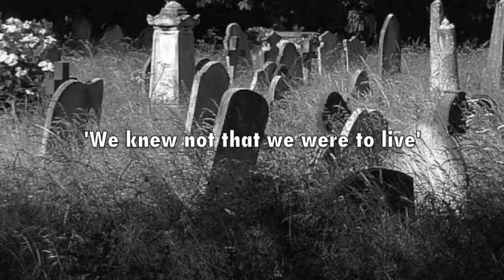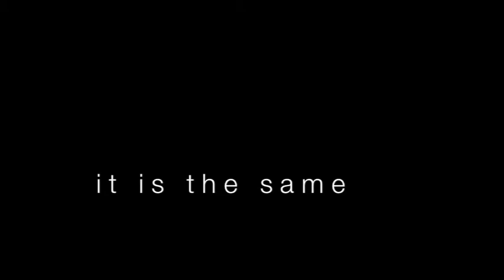VARIN-BERNIER Stanislas - music: 'We knew not...', E.Dickinson-S.Varin-Bernier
Troisième extrait de l'album que j'ai consacré à la poésie d'Emily Dickinson.